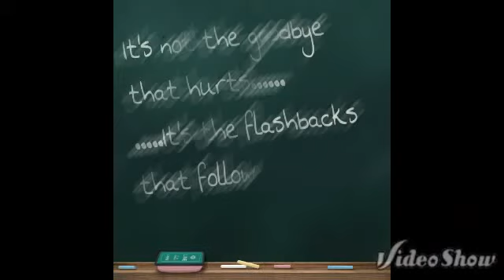PPHS Batch78. Reminiscing